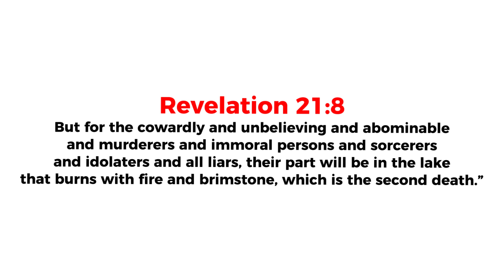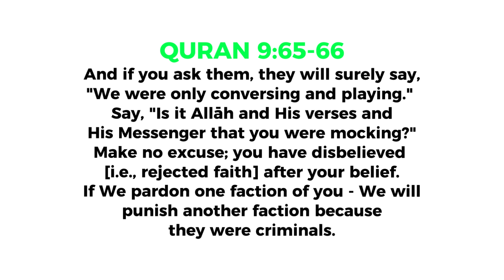NON MUSLIM ENTERS MECCA AND GOT CAUGHT LYING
A Non Muslim lied and pretended to be a Muslim, entered Mecca, and claimed to have conquered it. Completely embarrassing.

In this video, we showcase his ignorance and how Saudi Arabia made him submit to Allah and reject His false religion before entering Mecca.

Alhamdolillah for Islam ☝🏽

📧:BUSINESS:
Video uploaded by:
SYFEtalk